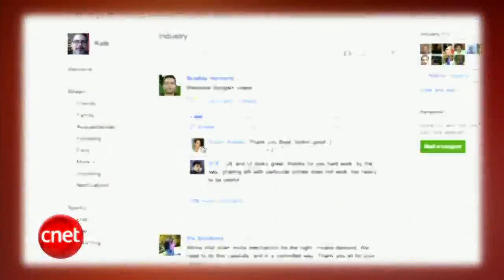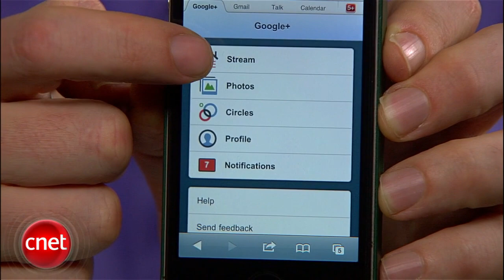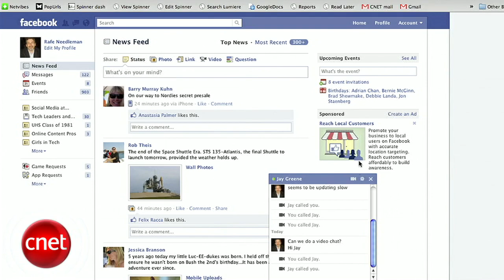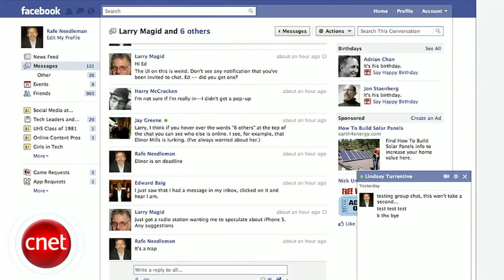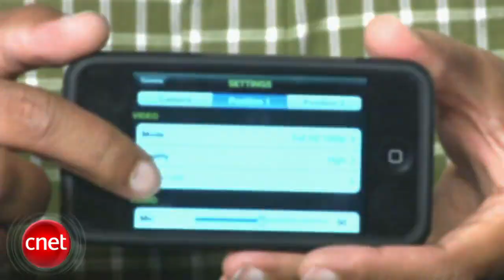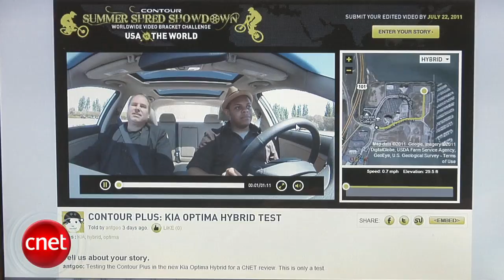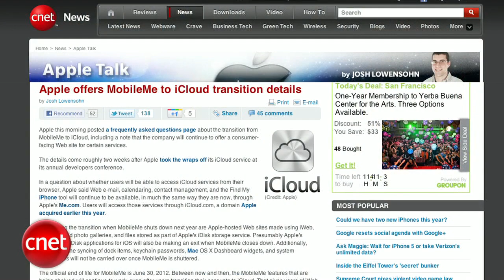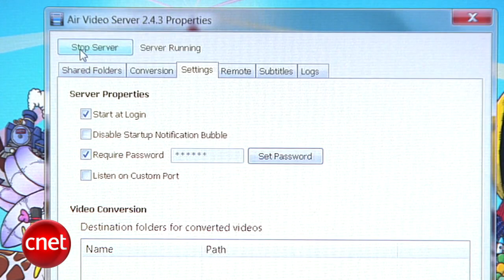CNET Tech Review: Look at me when I'm poking you!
This week on the CNET Tech Review: Google+ and Facebook face off with video chat features; new headphones and speakers make listening easy; fix your parents' PC with your iPad; and the Contour+ HD sports camera hits the road.